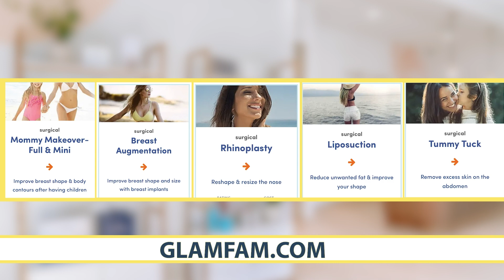We're Bringing Crazy Back.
Our last episode was amazing, but a little heavy so we lighten things up during this one.
We start with Erik referring to himself as an "otter" and not a "bear" because of his poofy chest hair.  But he's a skinny hairy guy so that makes him an Otter.  Bears are more husky.  Now you know.

While Laura was down for the count with the flu last week, she watched a ton of TV and she has some MUST-SEE shows for you to check out.

We toss around a list of the most overrated movies and the best horror movies of all time.

And, we whip out The Question Game.  We ask things such as "If you had a warning label what would it say?" and "When was the last time you laughed uncontrollably?" This makes Erik unable to breathe reliving his answer because he is laughing hard.

We are back to our crazy, funny, off-the-wall selves so get ready for the ride.
We sure appreciate you watching our show and listening to it, too.
Love your podcast.